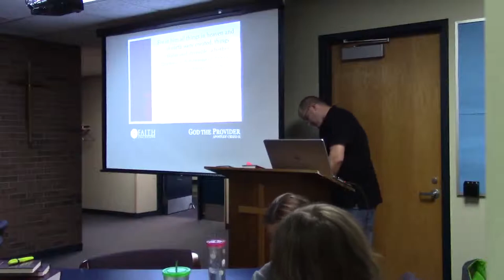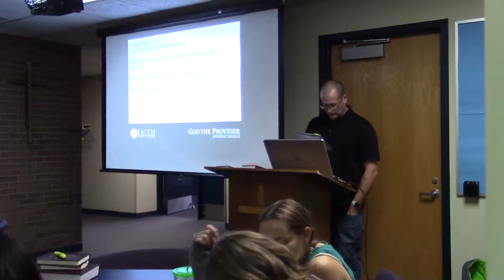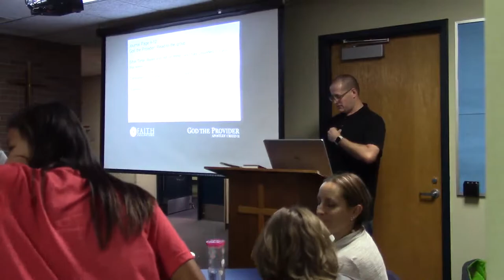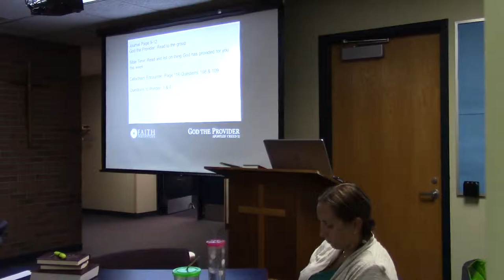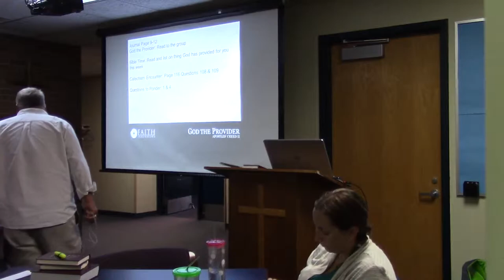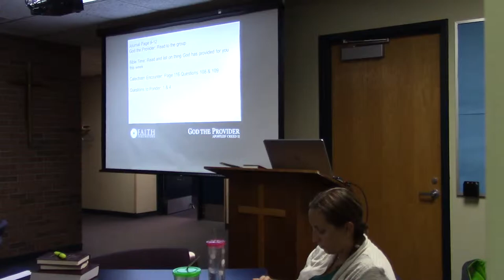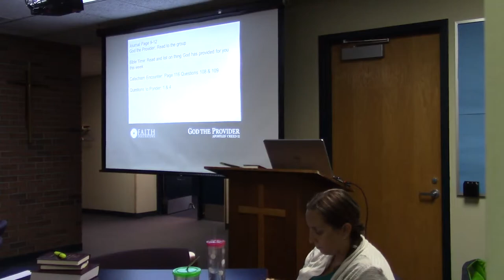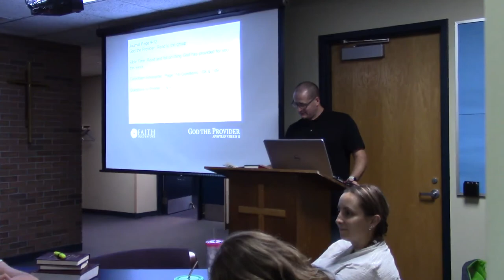SJLC Confirmation Class - Sept. 19, 2018 - 2 of 5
St. John's Lutheran Church 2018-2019 Confirmation Class.
Wednesday, September 19, 6:30-8:00 PM - Part 2 of 5.
Instructor: Craig Kaschube.

Today's curriculum is: "Apostles' Creed/God the Provider and Preserver."